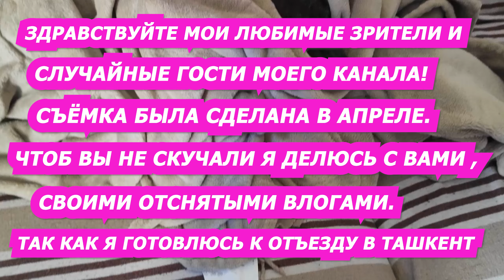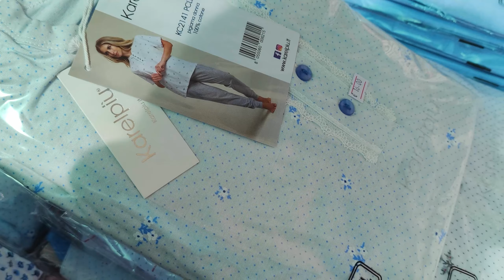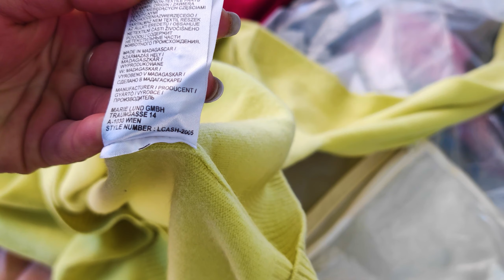РЫНОК В ИТАЛИИ/ДЕНЬ РОЖДЕНИЕ У МОЕГО МУЖА/ОДЕЖДА/СУМКИ/ПОКУПКИ/УЖИН В СЕМЕЙНОМ КРУГУ/МОРЕ/ОТДЫХ/2022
Ссылка на мой  Telegram канал:
В Казахстан-Израиль
1кг.=37,00е.
1-3кг.=43,00е.
3- 5 кг.-=59,00е.
5-10кг.=80,00е.
10-15кг.=101,00е.
15-20кг.=126,00е.
Грузия
1кг-37,00
1-3кг.=40,00е.
5кг-52,00е
10кг-61,00е.
10-15кг.=81,00е.
Узбекистан
 1кг=37,00е.
1-3кг.=40,00е.
3-5кг.=52,00е.
5-10кг.=61,00е.
10-15кг.=81,00е.
15-20кг.=103,00е.

Per lo sviluppo del canale